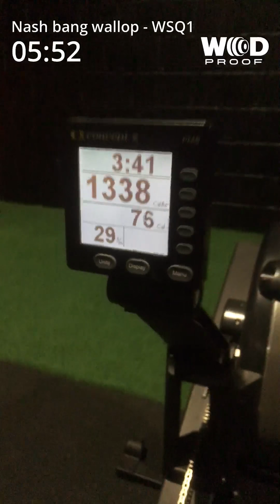Nash Bang Wallop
Winter Soldier Qualifier 1 break